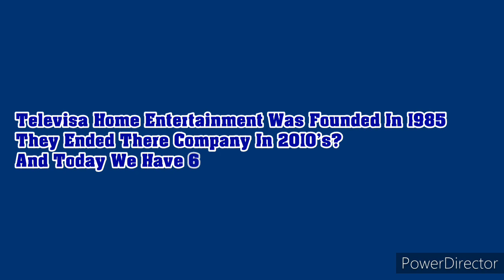Logo Evolution: Televisa Home Entertainment (1985-2010's?) [Ep 213]